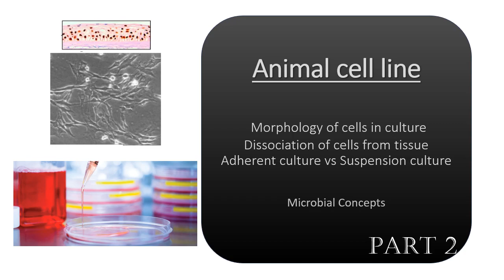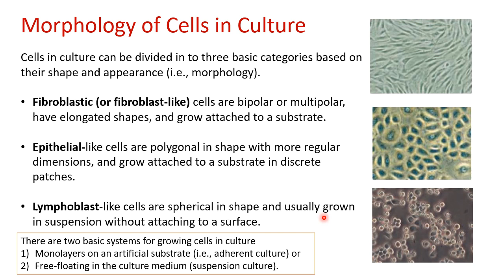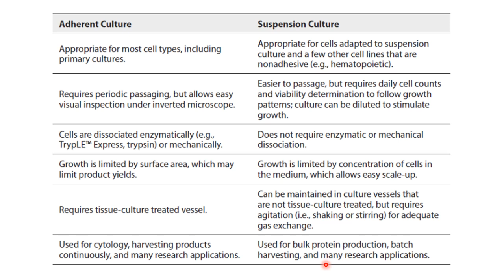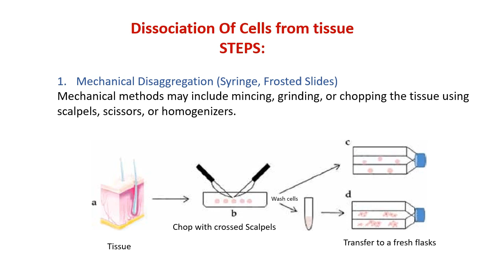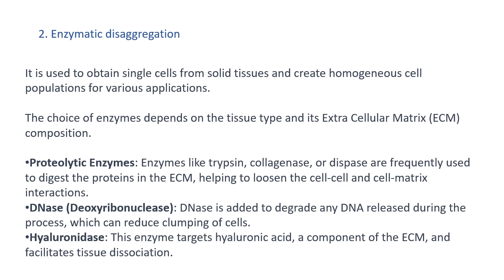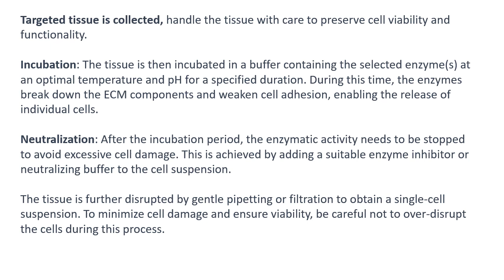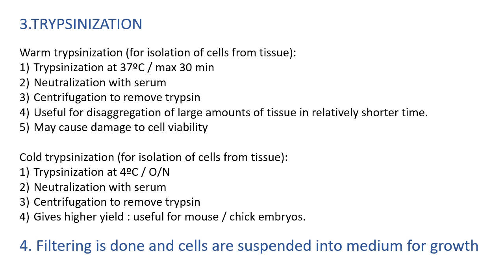Animal cell culture techniques 2 | Hindi